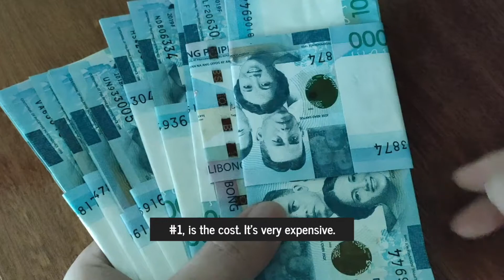3 Cons of Concrete Wall Panels vs. STÄRKEN AAC Wall Panels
Our AAC Wall Panels were introduced to the Philippine market in March 2019. Over two years later, they are being widely used in projects throughout the country!

Make the switch from concrete panels to STÄRKEN AAC panels. Inquire today!

Video: STARKEN Philippines Inc. Press Conference, March 2019

 *STÄRKEN AAC tested compressive strength up to 1000 PSI